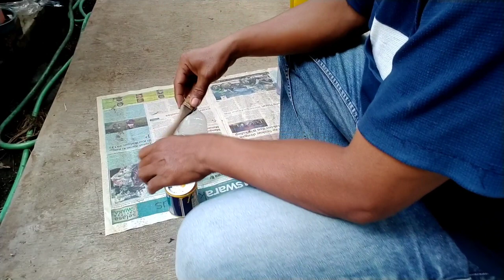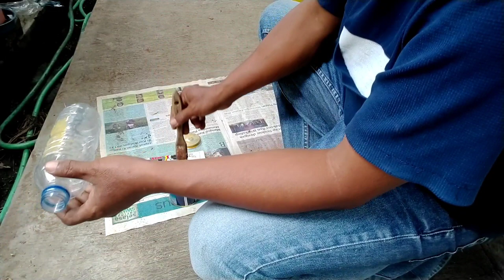Cara membuat perangkap kutu kebul, Yellow trap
dengan menggunakan Yellow trap pengendalian kutu kebul maupun trips  akan lebih efektif dan akan mengurangi populasi secara signifikan